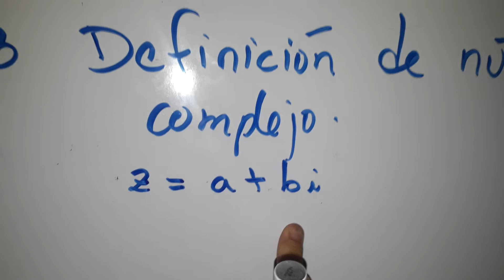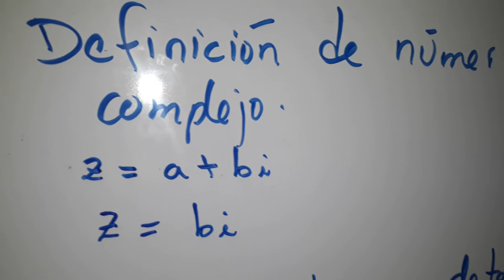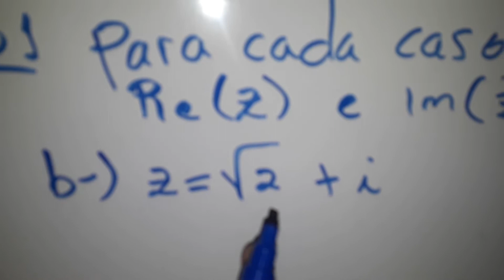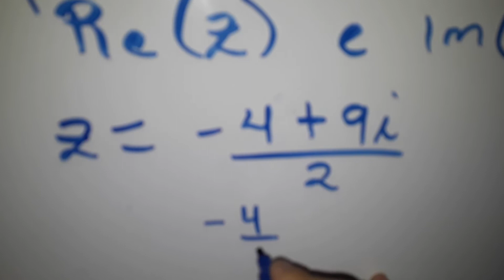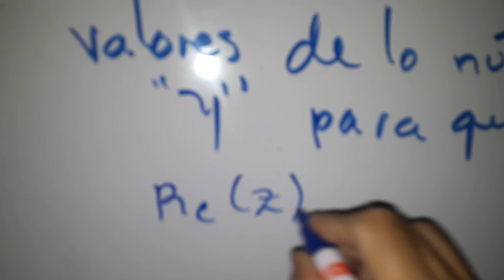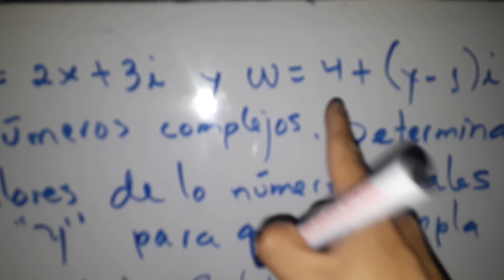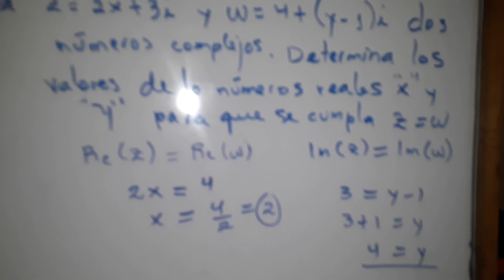Definición de números complejos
Esmate primer año